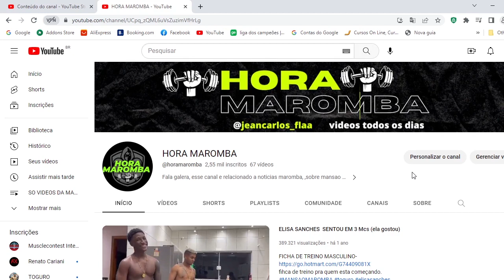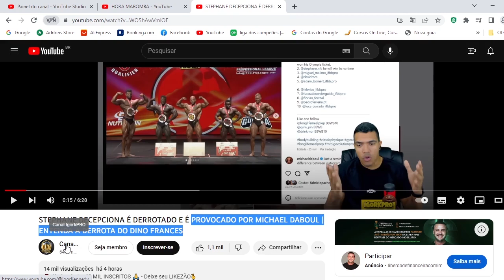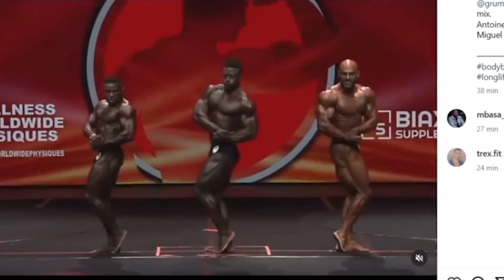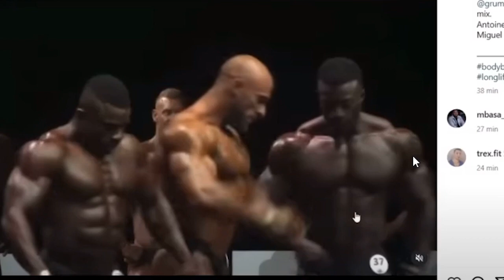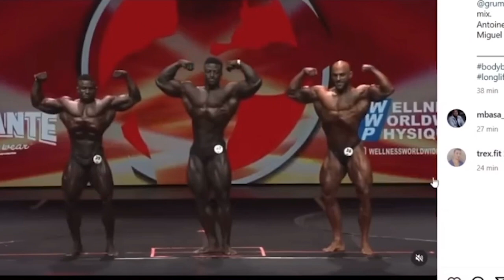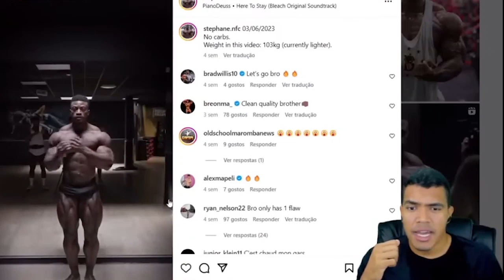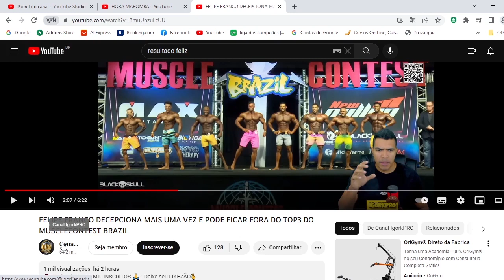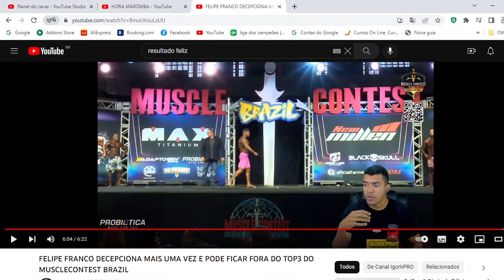FELIPE FRANCO FORA DO OLYMPIA , DINO FRANCES FORA DO OLYMPIA !!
FELIPE FRANCO PERDE MAS UM SHOW, E  PERDE A VAGA DO OLYMPIA,  ESTEPHANE PERDE A VAGA DO OLYMPIA E  PEGA TOP DOIS NO PORTUGAL PRO, FELIPE FRANCO FICA NO TOP 5 ,E SOBE MUITO MAL !

00:00  inicio
01:30 portugal pro
06:20 felipe franco